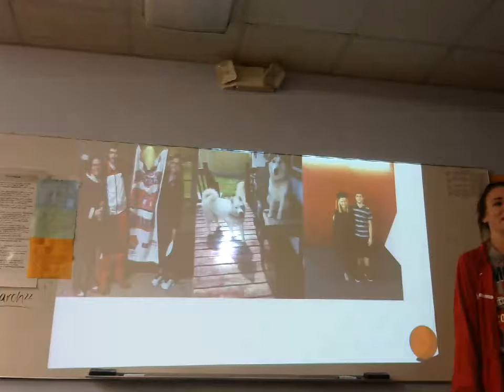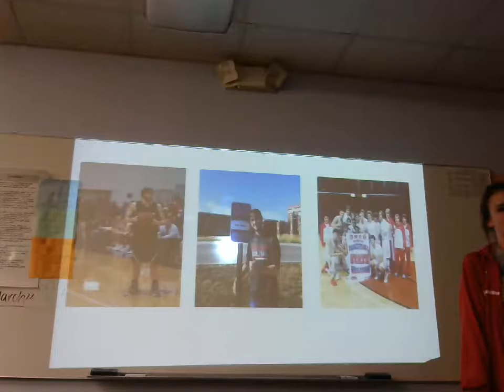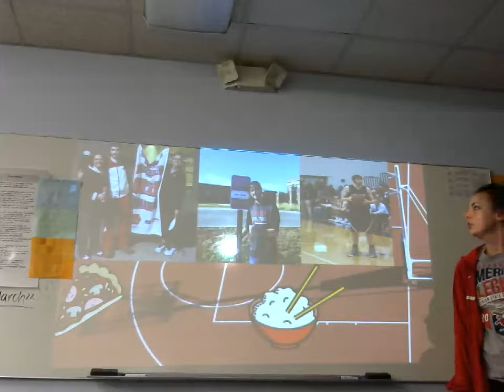Alexis Gress: Peer Introduction (Tyler Myers)